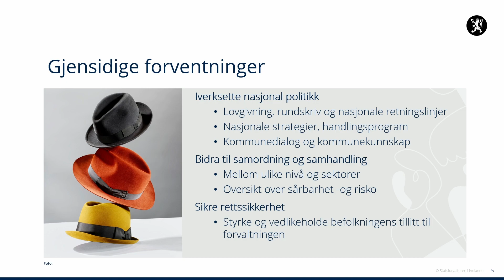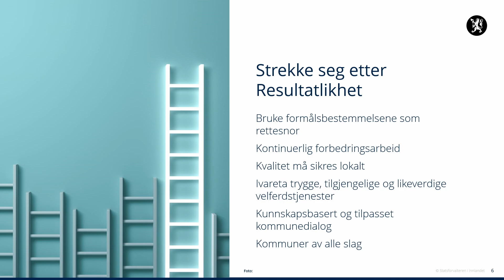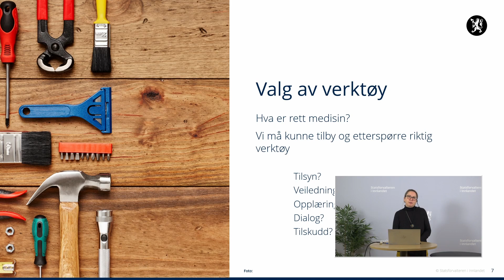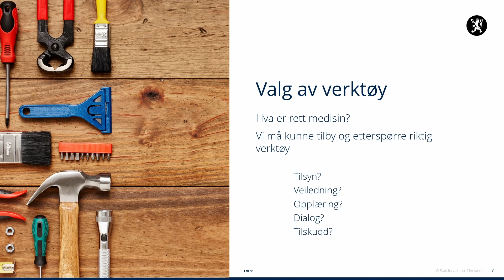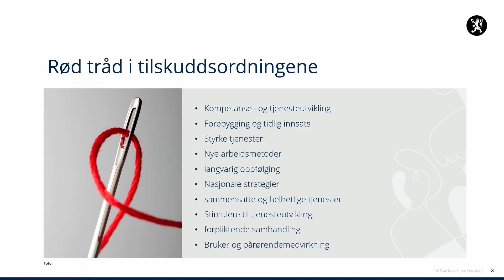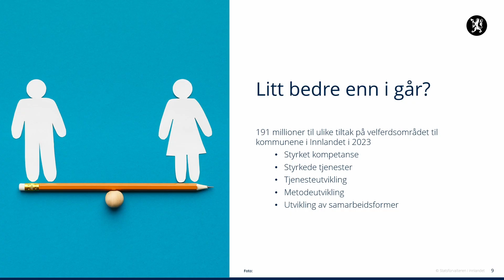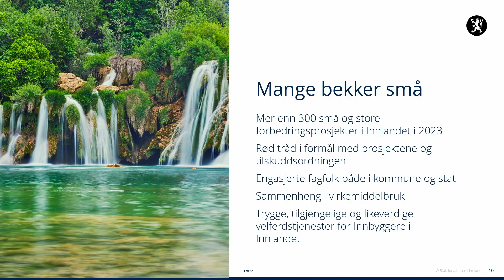Åpning av Tilskuddskonferansen 2024 v/fungerende velferdsdirektør Solveig Hansen